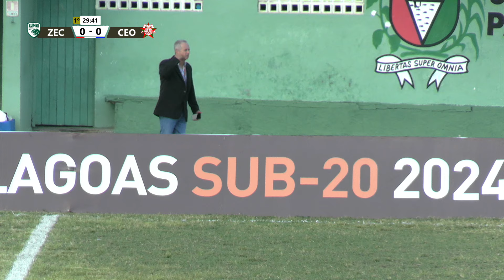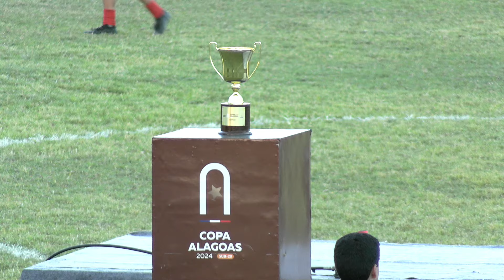Zumbi x CEO (06/11/24) - COPA ALAGOAS SUB 20 - FINAL (2/2)